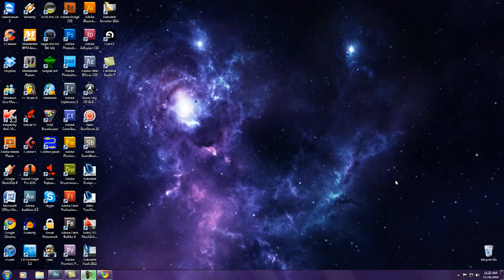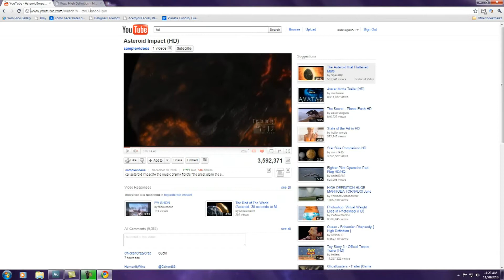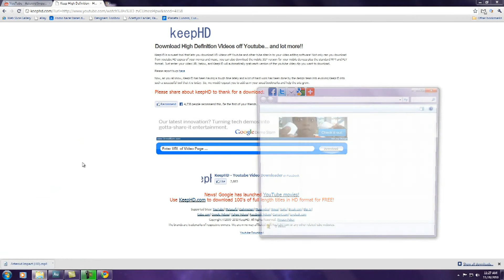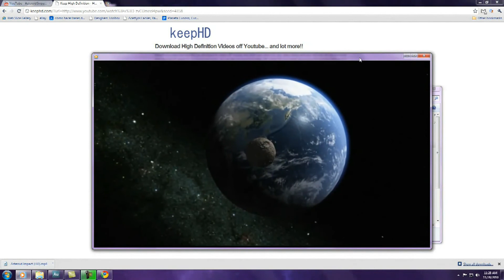Como descargar Videos de YouTube sin programas